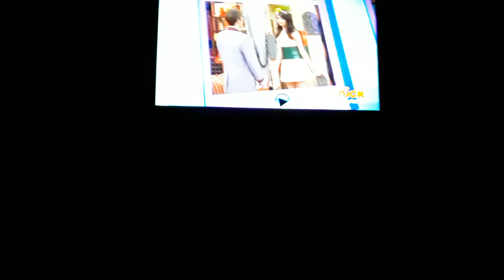July 5, 2021